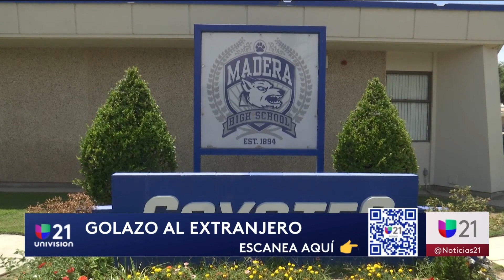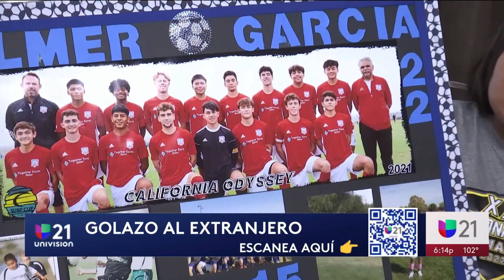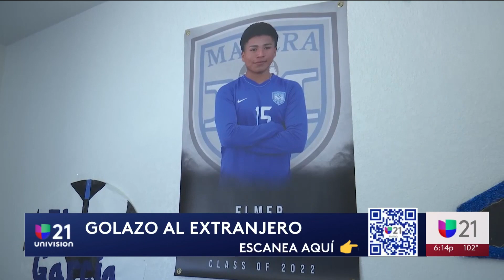GOLAZO AL EXTRANJERO